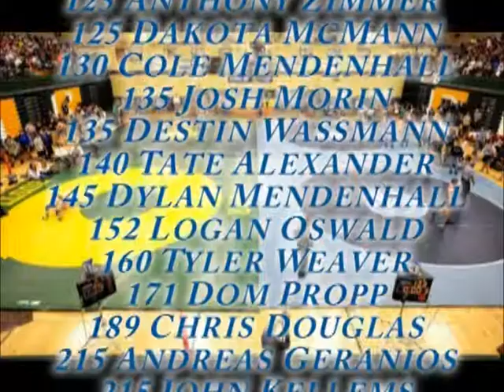Bison State Wrestling 2011